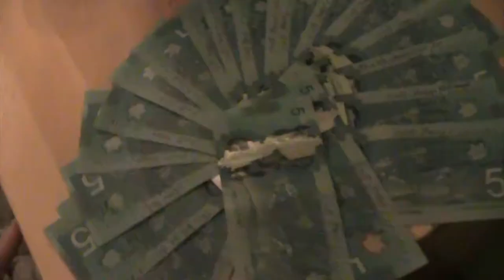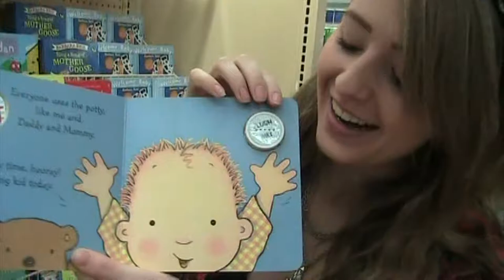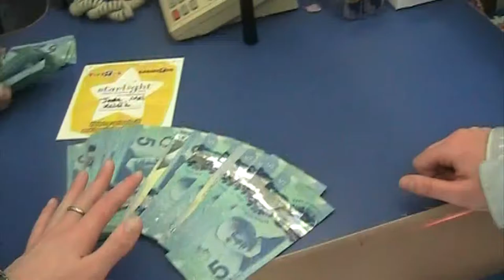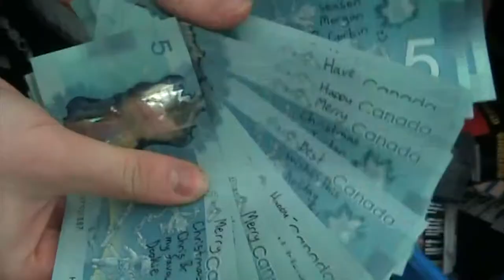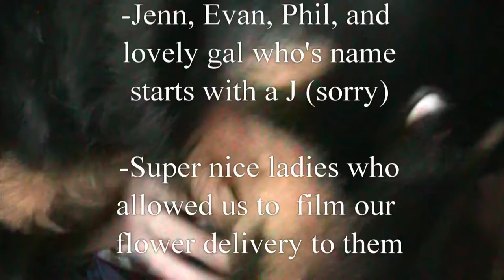Take Two- $5 bill Christmas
Hey friends! This is the second year of me making a $5 Christmas video because I've been busy with school and wasn't able to make you picture cards...Plus it's lots of fun! All the bills have the names of my facebook friends written on them and a little holiday message so hopefully some of you might find a bill in your change. We spread the cheer around a bit more this year so you don't specifically have to shop at Toy's R Us to find a bill ;) Happy Holidays & best wishes.
And a special thanks to Santa for helping with my video!